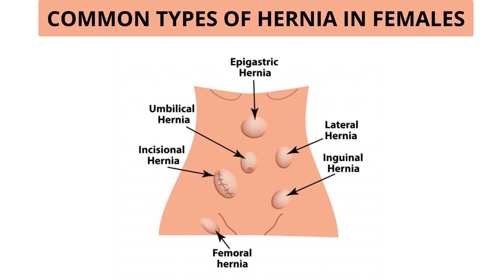क्या महिलाओ में हर्निया होती है ? कारण, लक्षण और इलाज| Female Hernia causes and Treatment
Are you feeling discomfort & pain during coughing, or passing stool? In this video, our Expert General Surgeon  will educate us thoroughly about the causes, symptoms & treatments of female hernia.
What causes  Hernia in female?
Laparoscopy Treatments of hernia!
Hernia and its types :-
There are various types of hernias that depend on the location in which they are found. Some of the common types of hernia are as follows:
· Inguinal hernia
· femoral hernia
·  Umbilical hernia
· Hiatal hernia
. Epigastric

If you are looking for the best Leading Center of  Bariatric Surgery & Joint Replacement , Visit  Nav Imperial Hospital and Research Centre | RGHS, CGHS Hospital in Jaipur

Our team of  expert doctors leverages advanced medical treatment like Laser and Laparoscopy for treating 50+ diseases such as BARIATRIC SURGERY, Piles, Hernia, Kidney Stone, Gallbladder Stones, Knee Replacement, Hip Replacement, and many more. We make sure every patient leaves the hospital with a smile after their surgery.